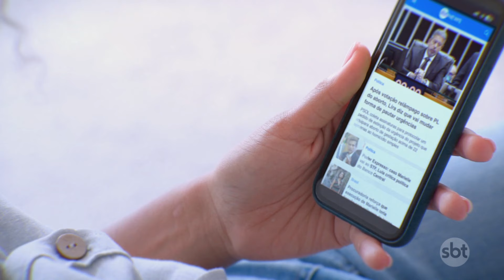Polícia recaptura homem que fugiu da prisão no RS e estuprou mulher | Primeiro Impacto (27/08/24)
A polícia do Rio Grande do Sul recapturou o estuprador condenado a mais de cem anos de prisão que fugiu da cadeia de Porto Alegre e estuprou outra mulher, na última sexta-feira (23). A prisão foi efetuada na noite de segunda (26).